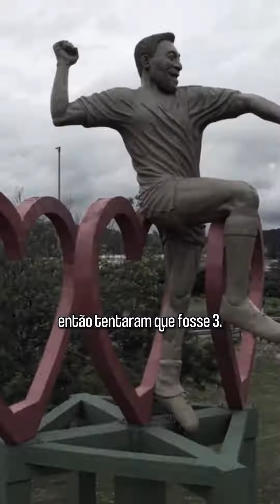Pelé o maior de todos os tempos - Rei Pelé Homenagem de